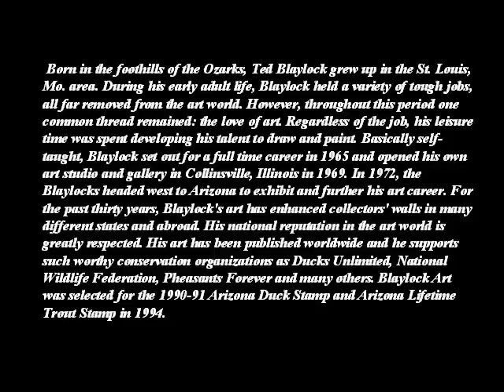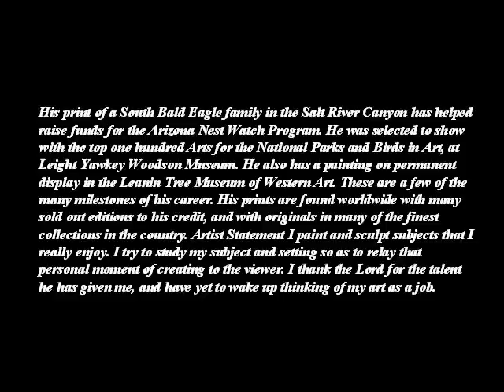TED BLAYLOCK - 1946 - AMERICAN PAINTER - A C -